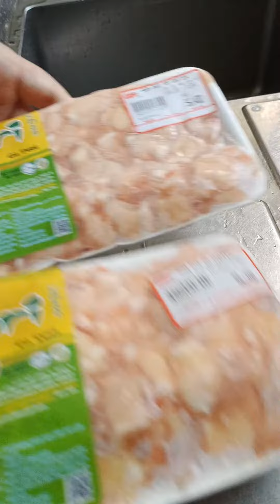Sụn gà sốt nước mắm nhĩ.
Nguyên liệu:
- 2 vĩ sunj gối gà;
- Bột áo: 300g bột mì, 50g bột năng, 1 tsp baking powder, 3g muối, tiêu, bột ớt, nuoesc (thêm từ từ), 1 sp dầu ăn;
- Sốt nước mắm nhĩ: 2 sp đường, 1 sp nước mắm, 3 sp nước, 1 sp ớt xay (tùy ý thích).